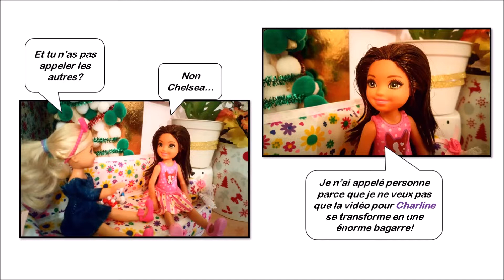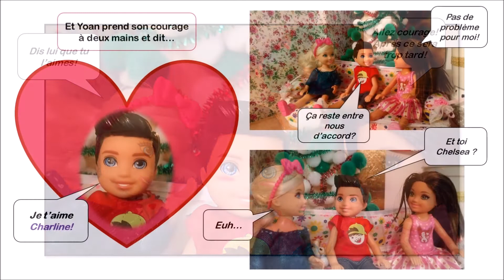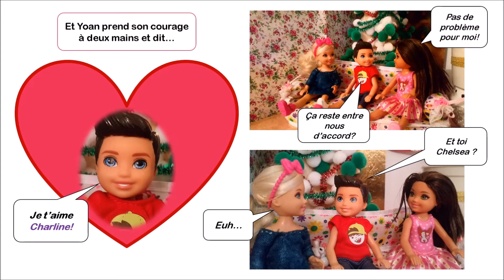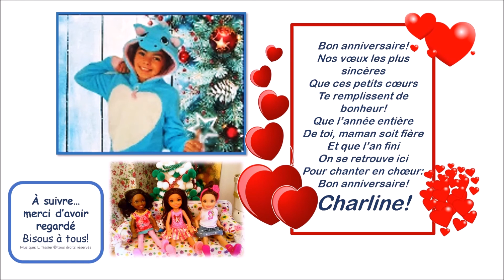joyeux anniversaire Charline !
voilà ma petite Charline j'espère que cette vidéo te plaira! j'en profite pour souhaiter un joyeux Noël à tous! gros bisous!